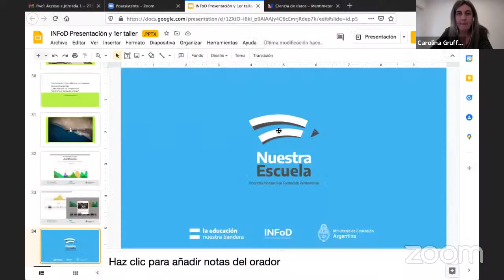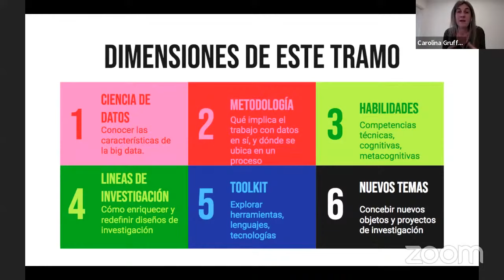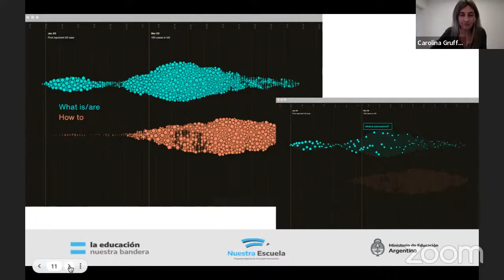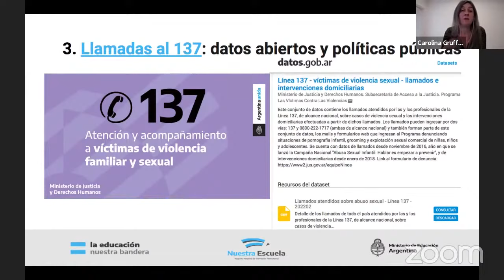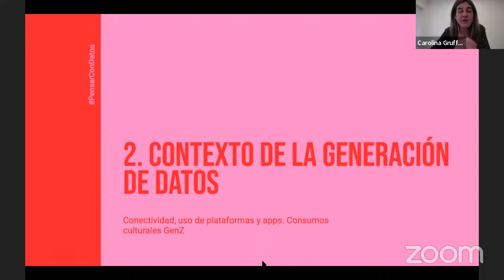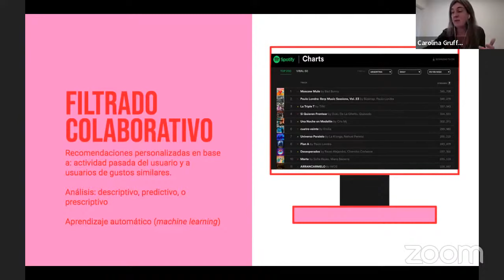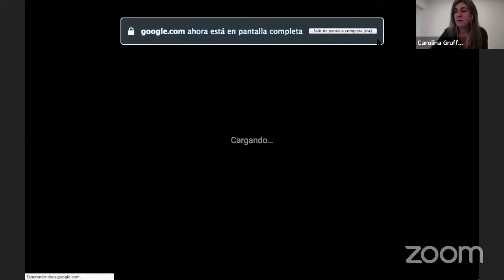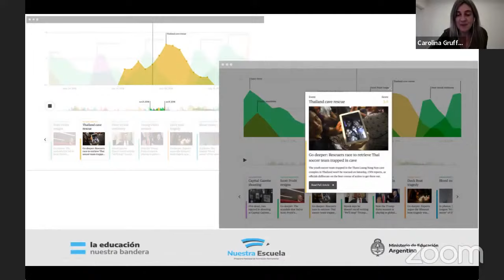Jornada 1 225 Aportes de la ciencia de datos a la investigación educativa